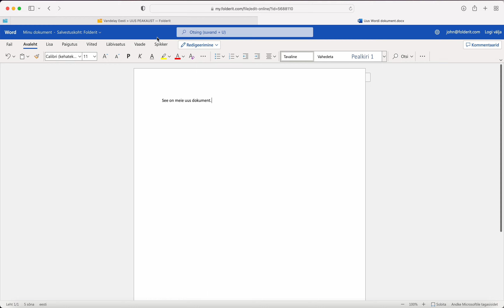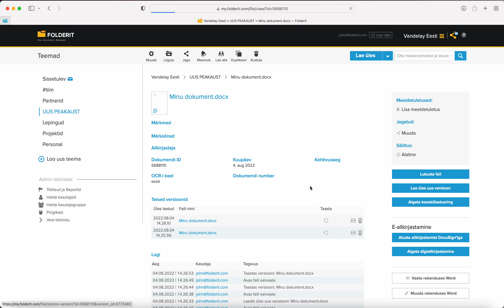Folderit DHS integratsioon Office 365-ga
Loo ja muuda Wordi, Exceli ja PowerPointi faile läbi Folderit dokumendihaldussüsteemi.